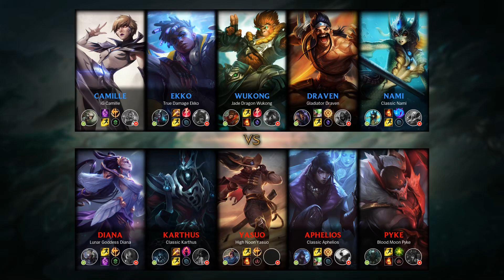Ekko Jungle vs Karthus - BR Challenger Patch 9.24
- Runes: 00:18 (Electrocute)
- Damage dealt: 33:01
- Ability & Build: 32:50
- Skin: True Damage Ekko